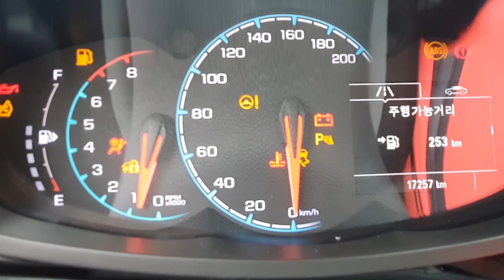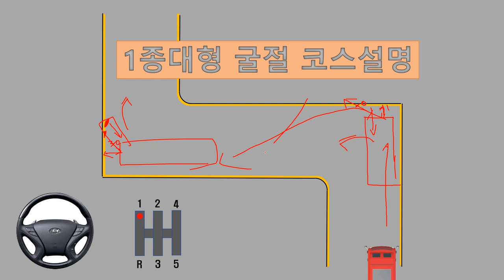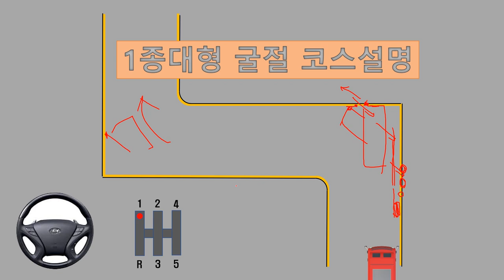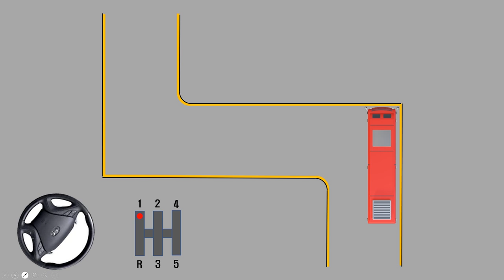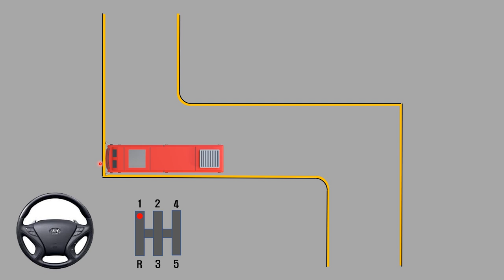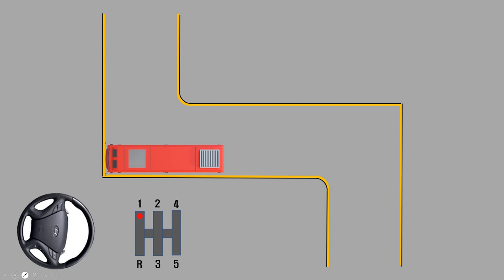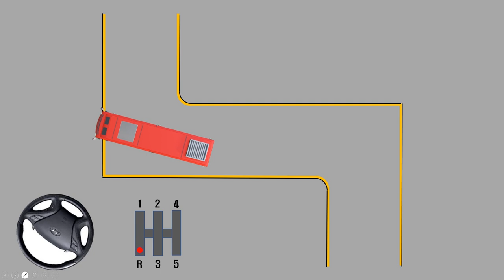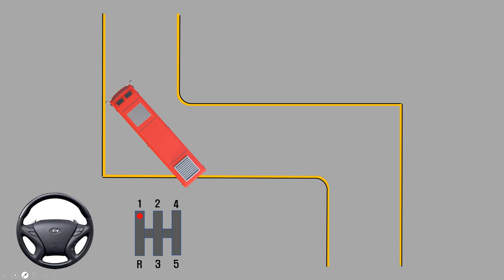1종대형💗황색선에 범퍼 맞춰 꺽어나가는 굴절공식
쇼리쌤의 운전면허TV는 면허취득을 준비하는
교육생분들을 위한 운전교육과 합격TIP을
알려 드리는 교육채널입니다.

쇼리쌤의 운전면허TV를 보시는 많은
면취생분들의 빠른 합격에 도움을 드릴뿐만아니라,
실전 운전시에도  안전운전과 방어운전에
도움을 드려 사고없는 운전이 되도록 하는것이 목표입니다.

쇼리쌤은 무사고 수동운전경력 26년,
전문운전강사 7년, 검정원 경력을 가진
베테랑 운전강사입니다.

여러분들이 BEST 드라이버가 되는 날까지
끊임없이 연구하고 공부하겠습니다.